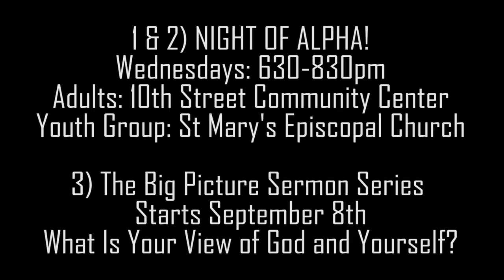Is the Alpha Series for Youth and Adults?!?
1) Alpha for Youth
2) Alpha for Adults
3) New Sermon Series